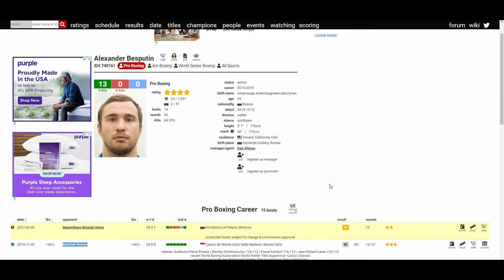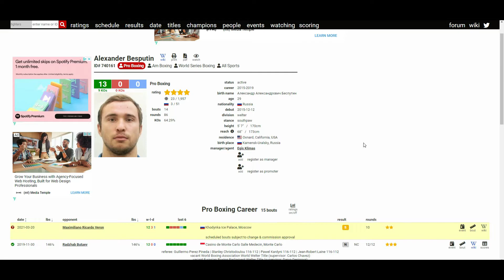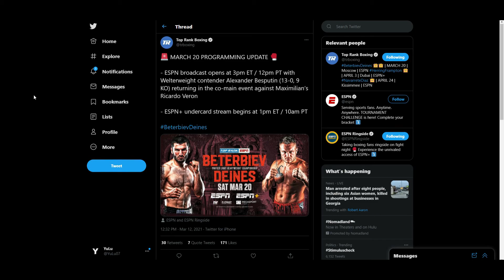ALEXANDER BESPUTIN VS MAXIMILIANO RICARDO VERON (WHO WINS?)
🥊 Boxing Fan
🎮 Gamer
🇵🇭 Filipino
🇺🇸 American
🌎 Earthling